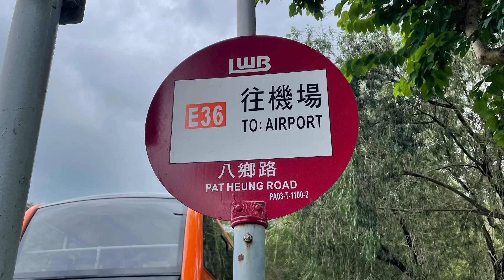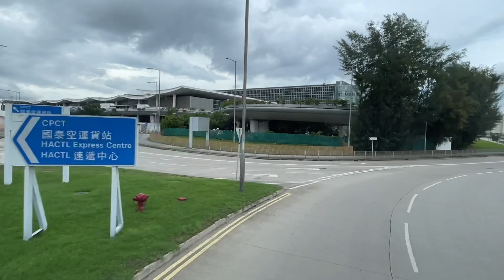🇭🇰Hong Kong Bus 龍運巴士 LWB Alexander Dennis Enviro500 MMC Facelift UE6X55 XR3192 @ E36 八鄉路➡️機場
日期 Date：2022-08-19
路線 Route：龍運巴士 LWB E36 八鄉路 — 機場(地面運輸中心)
巴士公司 Operator：龍運巴士公司 Long Win Bus Company
——車隊資訊——
車型 Bus Model：Alexander Dennis Enviro500 MMC New Facelift Euro 6 12.8m A/C
引擎 Engine：Cummins L9E6C340B
波箱 Gearboz：ZF EcoLife 6AP1700B
車廠 Depot：小蠔灣車廠 Siu Ho Wan Depot (T)
車隊編號 Fleet Number：UE6X55
車牌號碼 Registration Number：XR3192
載客量 Capacity：U63/L29+S48=140人
車齡 Vehicle Age：10 Months
首次登記日期 1st Registration Date：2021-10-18
首航日期 1st Day In Service：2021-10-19
退役日期 Retire Date：

大嶼山北部對外巴士路線E36，由龍運巴士營辦，來往元朗（八鄉路）及機場（地面運輸中心），途經錦田（高埔村）、凹頭、元朗大馬路，取道元朗公路、屯門赤鱲角隧道公路及順朗路往返東涌市中心和機場後勤區。

往機場方向之分段收費
屯門赤鱲角隧道轉車站 $12.0
東涌消防局起 $4.3
往八鄉路方向之分段收費
鳳池村起 $6.2